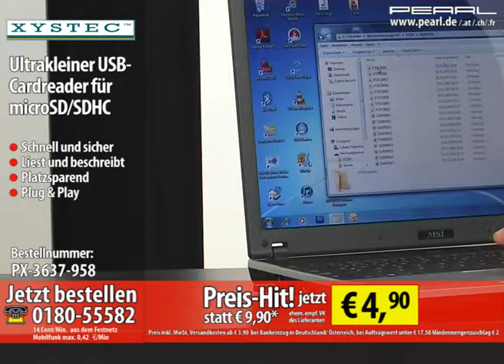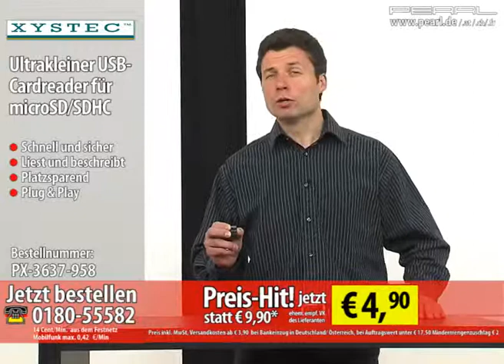Xystec Ultrakleiner USB-Cardreader für microSD/SDHC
Mini-Kartenleser und beliebig erweiterbarer USB-Stick in einem

Superpraktisch und passt sogar ins Münzfach Ihres Geldbeutels: Dieser ultrapfiffige Mini-Adapter ist Cardreader, USB-Stick und Transport-Box in einem! In ihm sind Ihre empfindlichen Speicherkarten unterwegs sicher wie in Abrahams Schoß.

Laden Sie Ihre Fotos und Videos von Handy oder Digi-Cam jetzt noch einfacher auf PC und Mac. Mit Highspeed und ohne ein Kabel mitzuschleppen. Der Winzling wird mit seinem ausklappbaren Stecker direkt in den USB-Port eingestöpselt.

Ideal auch als USB-Stick: Einfach microSD-/microSDHC-Karte eingesteckt lassen und Sie haben mit Ihrem vielseitigen Adapter wichtige Daten immer dabei.

    * Clevere 3in1-Lösung: Mini-Cardreader, Transportbox und USB-Stick
    * Schnell und sicher: Liest und beschreibt microSD und microSDHC bis 32 GB
    * Lesegeschwindigkeit: über 16 MB pro Sekunde
    * Platzsparend: USB-Stecker lässt sich ausklappen
    * Plug & Play für Mac, Windows und Linux
    * Winzige Maße: 26 x 17 x 5 mm, federleichte 2 g